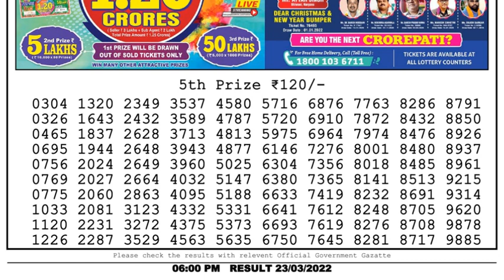Nagaland Lottery Sambad Result | Dear Lottery